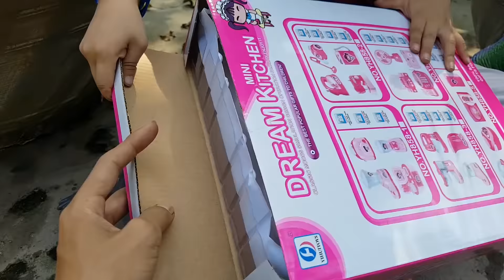Khéo Tay Hay Làm Trò Chơi Bạn Ken ❤ ChiChi ToysReview TV ❤ Đồ Chơi Fun Song Bài Hát Vần Thơ